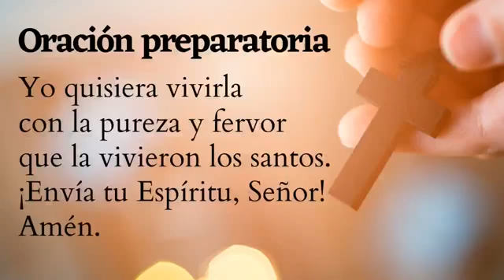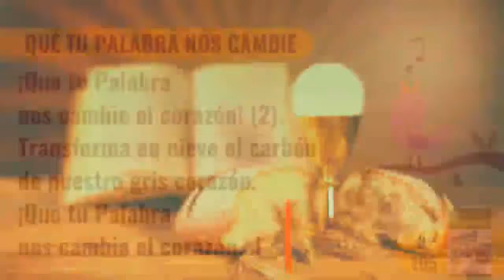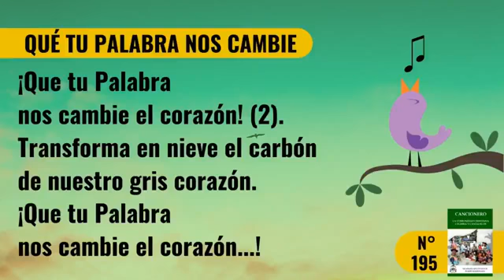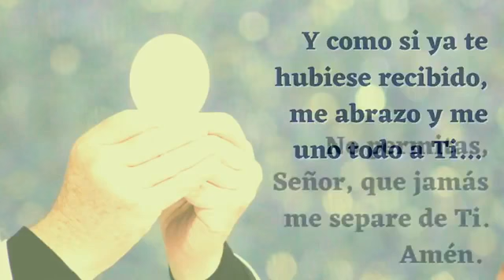LA SANTA MISA DEL DIA DE HOY 25 DE FREBERO DEL AÑO 2021 POR LA PARROQUIA DE QUILLABAMBA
Preside: Fr. Santi García, OP:

“ Pedid, buscad y llamad ”

Primera lectura
Lectura del libro de Ester 4, 17k. l-z
En aquellos días, la reina Ester, presa de un temor mortal, se refugió en el Señor.
Y se postró en tierra con sus doncellas desde la mañana a la tarde, diciendo:
«¡Bendito seas, Dios de Abrahán, Dios de Isaac y Dios de Jacob! Ven en mi ayuda, que estoy sola y no tengo otro socorro fuera de ti, Señor, porque me acecha un gran peligro.
Yo he escuchado en los libros de mis antepasados, Señor, que tú libras siempre a los que cumplen tu voluntad. Ahora, Señor, Dios mío, ayúdame, que estoy sola y no tengo a nadie fuera de ti. Ahora, ven en mi ayuda, pues estoy huérfana, y pon en mis labios una palabra oportuna delante del león, y hazme grata a sus ojos. Cambia su corazón para que aborrezca al que nos ataca, para su ruina y la de cuantos están de acuerdo con él.
Líbranos de la mano de nuestros enemigos, cambia nuestro luto en gozo y nuestros sufrimientos en salvación».

Salmo
Sal 137, 1bcd-2a. 2bcd-3. 7c-8 R/. Cuando te invoqué, me escuchaste, Señor
porque escuchaste las palabras de mi boca;
delante de los ángeles tañeré para ti,
me postraré hacia tu santuario. R/.

Daré gracias a tu nombre:
por tu misericordia y tu lealtad,
porque tu promesa supera tu fama.
Cuando te invoqué, me escuchaste,
acreciste el valor en mi alma. R/.

Tu derecha me salva.
El Señor completará sus favores conmigo.
Señor, tu misericordia es eterna,
no abandones la obra de tus manos. R/.

En aquel tiempo, dijo Jesús a sus discípulos:
«Pedid y se os dará, buscad y encontraréis, llamad y se os abrirá; porque todo el que pide recibe, quien busca encuentra y al que llama se le abre.
Si a alguno de vosotros le pide su hijo pan, ¿le dará una piedra?; y si le pide pescado, ¿le dará una serpiente? Pues si vosotros, aun siendo malos, sabéis dar cosas buenas a vuestros hijos, ¡cuánto más vuestro Padre que está en los cielos dará cosas buenas a los que le piden!
Así, pues, todo lo que deseáis que los demás hagan con vosotros, hacedlo vosotros con ellos; pues esta es la Ley y los Profetas».